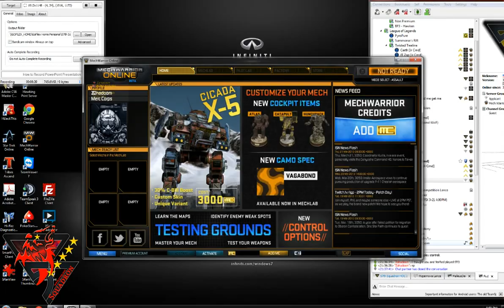Training Heavy Frst Clny Snow 2013-03-21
57th, 57th Squadron, zahadoom, online gaming, MechWarrior, public